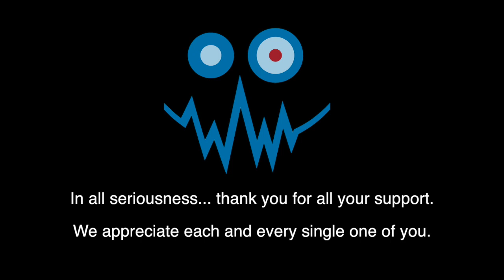A Message to Our Subscribers!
We just wanted to take the time to say thanks, you guys rock!